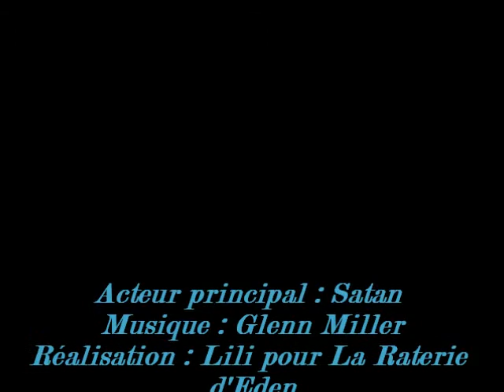C'est l'heure de la toilette by Satan